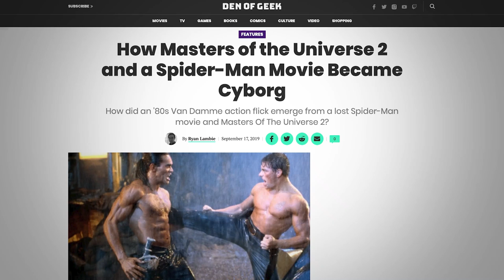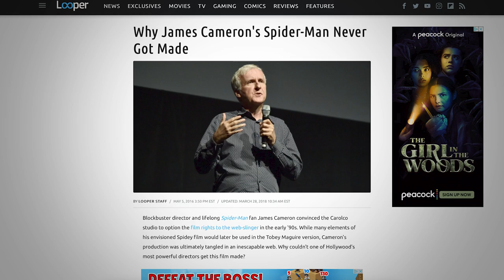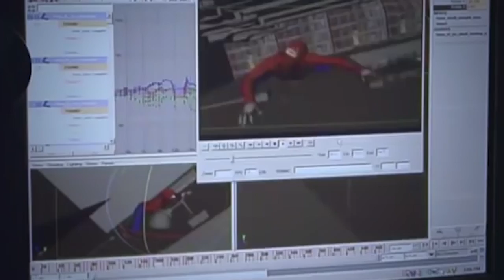Spider-Man (2002) - Movie Review (Journey to Spider-Man No Way Home)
Next month Spider-Man No Way Home hits theaters!  At this point the HYPE is unbelievable!  So leading up to the film, I plan to review the Spider-Man films which I haven't reviewed previously.  So to kick things off, we're looking at Sam Raimi's Spider-Man (2002).

THIS IS A SPOILER REVIEW

00:00 Intro
01:15 The Backstory
03:30 The Legacy
06:38 The Good
26:03 The Mixed
28:00 The Bad

SYNOPSIS
"Spider-Man" centers on student Peter Parker (Tobey Maguire) who, after being bitten by a genetically-altered spider, gains superhuman strength and the spider-like ability to cling to any surface. He vows to use his abilities to fight crime, coming to understand the words of his beloved Uncle Ben: "With great power comes great responsibility."

CAST & CREW

Screenplay by David Koepp

Based on Spider-Man by Stan Lee, Steve Ditko

Produced by
Laura Ziskin
Ian Bryce

Starring
Tobey Maguire - Peter Parker / Spider-Man
Willem Dafoe - Norman Osbourne / Green Goblin
Kirsten Dunst - Mary Jane
James Franco - Harry Osbourne
Cliff Robertson - Uncle Ben
Rosemary Harris - Aunt May

Cinematography Don Burgess
Edited by
Bob Murawski
Arthur Coburn
Production
companies
Columbia Pictures[1]
Marvel Enterprises[2]
Laura Ziskin Productions[2]
Distributed by Sony Pictures Releasing[1]

Based on the comic book characters from Marvel Comics

VIDEO SUMMARY
This video contains Sean Chandler Talks About's Spider-Man (2002) movie review (Journey to Spider-Man No Way Home) /// Sean Chandler Spider-Man review Spider-man Movie Review /// Spider-Man reaction